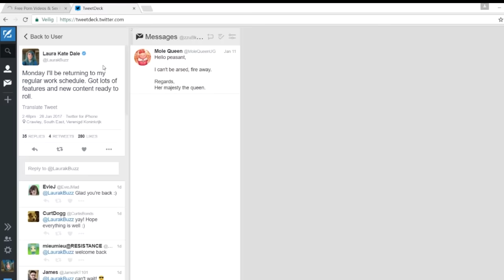Laura Got Back